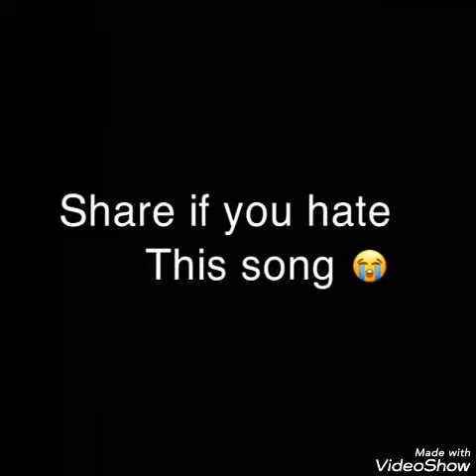Rakshak pandey instagram best funny 😂 video| Being a man & feelings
So don't take seriously.

We do not own all material were posting on this channel,if you are a copyright owner and want your work to be removed from our channel please Contact us leave  us a personal message here and we will remove your material right away. please do not opt for a youtube strike.